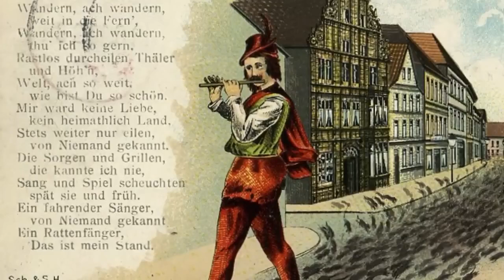MatPat Horribly out of context